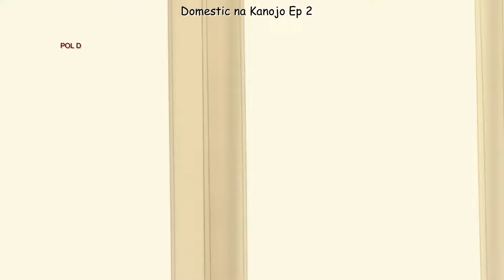Step sister in the bathroom- funny moments anime #4